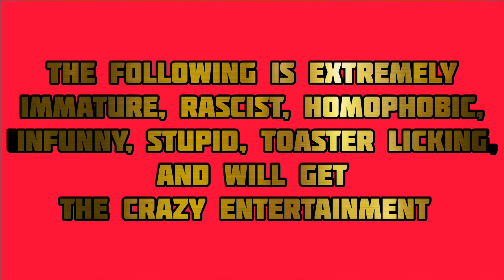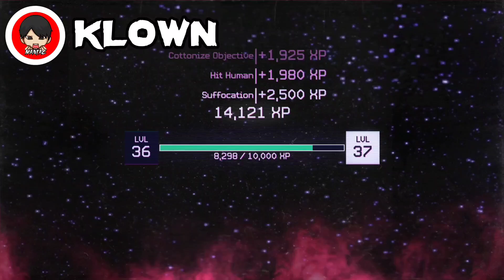LUNATIC V MANIAC (WHO'S THE BETTER KLOWN??)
Today we got a 1V1 in Killer Klowns From Outerspace. Lunatic VS Maniac and we get to see who the better Klown is! ENJOY!